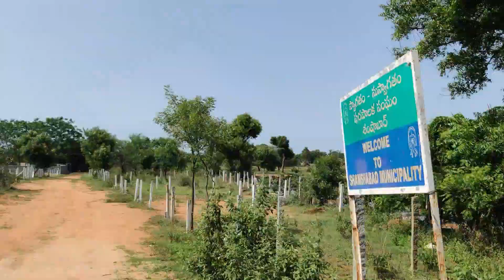gpr lay out and syndicate colony shamshabad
dear buyer please go and search plots ,find out local agents all the best .
please don't call my number, this is information video only ,